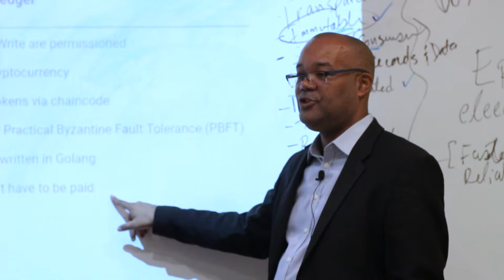Best Blockchain Training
Blockchain Training Alliance plans to develop future profesionals through relevant , accessible, comprehensive training and certification.

Blockchain classes and Certifications on Hyperledger, Ethereum, Blockchain Secuirty, Blockchain Architecture and Blockchain Overview.